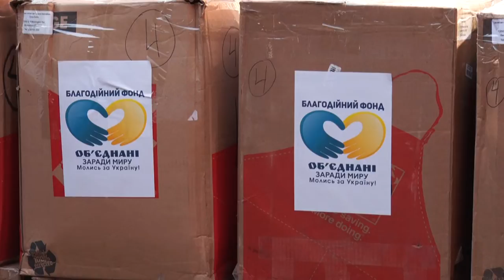До Дніпра доправили медичну допомогу із США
До Дніпропетровського військового госпіталя доправили гуманітарну  допомогу зі Сполучених Штатів Америки. Бинти, пов’язки, реанімаційні системи – усе, чим медики лікують наших бійців ООС та АТО. 8 великих коробок із медичним приладдям  розпакували  одразу після розвантаження.